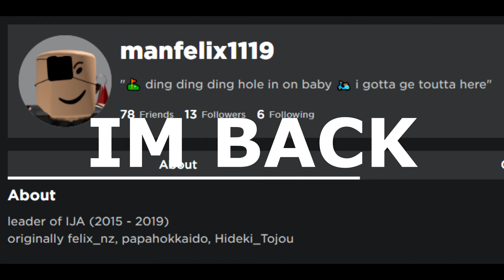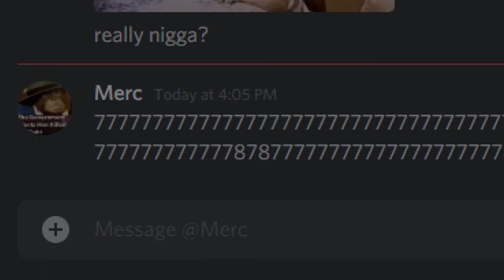im back BABY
FELIX_NZ IS BACK BABY!